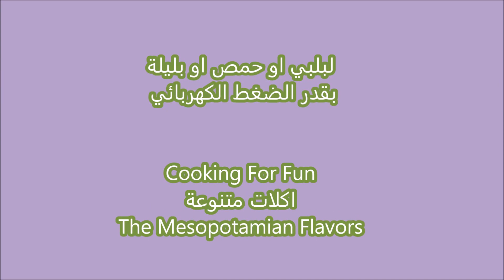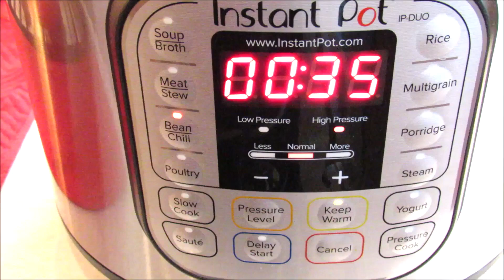وصفت طبخ مرقة الحمص السرية اطعم لذيذ جدا